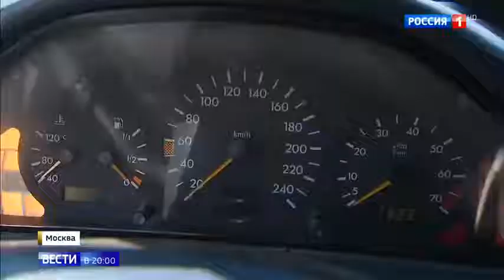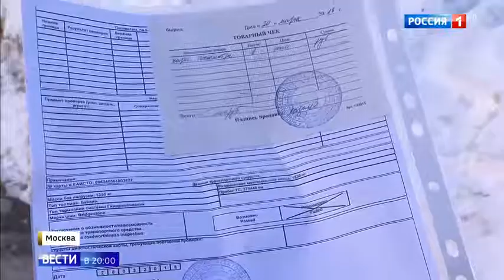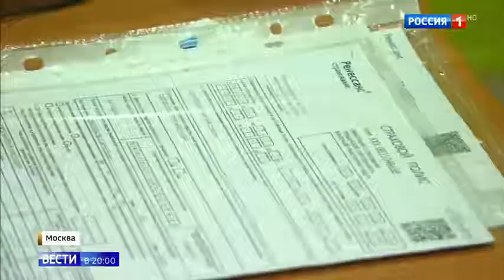Техосмотр для автохлама получение диагностической карты стало лишь вопросом денег Россия 24 You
ГИБДД планирует серьезно ужесточить борьбу с продажей диагностических карт. Выявлять автомобили с поддельным техосмотром должны камеры фото- и видеофиксации. Сейчас можно купить документы даже для автохлама.
Техосмотр автомобилей может быть серьезно ужесточен - Россия 24
Диагностическая карта 2017 техосмотр
Советы бывалого дальнобойщика.
Как выглядит идеальный техосмотр
Изменения в правилах ТЕХОСМОТРА 2018! ATDNews #39
Техосмотр автомобиля будут снимать на видео и фотографировать
ТЕХОСМОТР 2018. Изменения. Как его пройти по-честному?!
Техосмотр, Диагностическая Карта 2017, ОСАГО, правильное прохождение Техосмотра автомобиля.
Изменения в 2018 году: скупка машин, техосмотр и тонировка
Как правильно пройти техосмотр и что для этого нужно?
ТехОсмотр - БРЕД! Зачем он нам нужен?
ВАЖНО!!! Почему нельзя покупать техосмотр?!!!
Рассказ как я проходил техосмотр на горе-машине
Государственный техосмотр, дорожный налог и контроль: быть или не быть. Главный эфир
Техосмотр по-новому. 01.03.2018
ТЕХОСМОТР 2018 - ИЗМЕНЕНИЯ. Пересдача экзаменов при замене прав